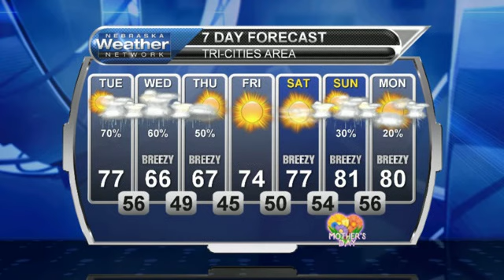May 9, 2017 Weather Briefing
It will not be as hot today as a number of rain and thunderstorm chances enter the picture. Take a look at today's forecast for more.